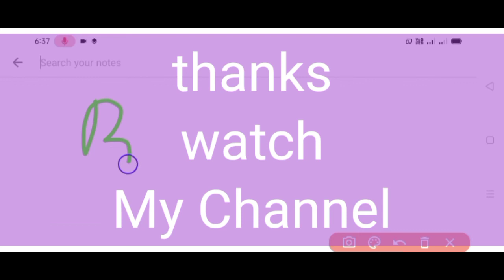তীর শিলং কমন নাম্বার|11/03/2022,Teer Target Khanapara shillong|Shillong target Kia Hain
teer results,
shillong teer
shillong teer result today live
শিলং তীর রেজাল্ট,
live results,
khanapara Teer Results,
teer Kia Hain,
Shillong Teer Kaise Kele,
today shillong Teer,
Hitt Number Shillong,
Hitt Number khanapara,
Teer Hitt Number,
Teer target today,
Shillong Meghalaya teer,
teer Indian,
Live Teer Target,
ghuwati caunter results,
Khashi hills Teer Results,
common number,
shillong Khanapara,
results today shillong,
How To Shillong Teer,
what is Teer Results,
শিলং হিট নম্বর,
All teer Counter results,
লাইভ রেজাল্ট,